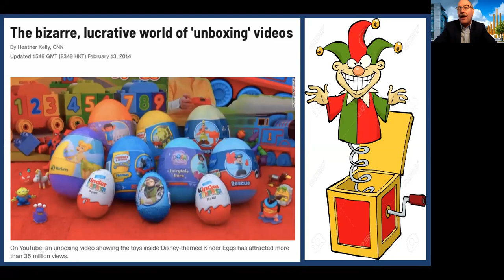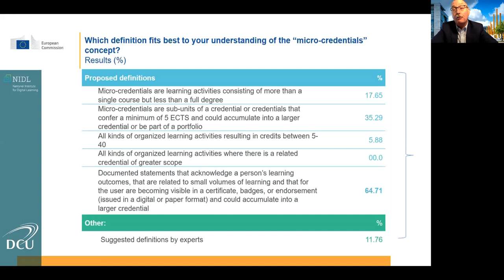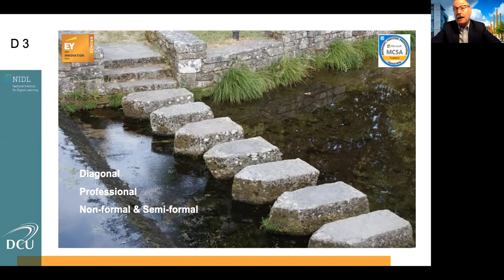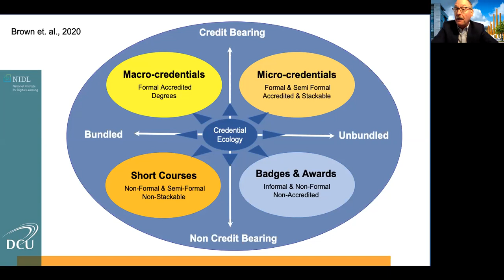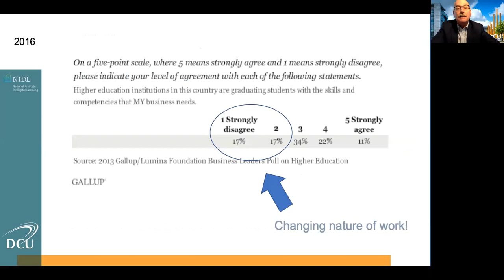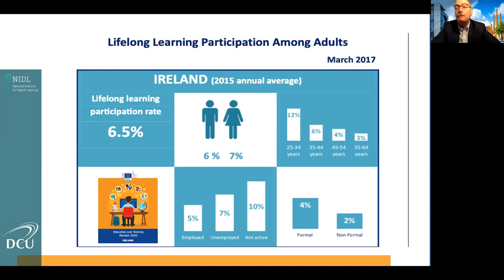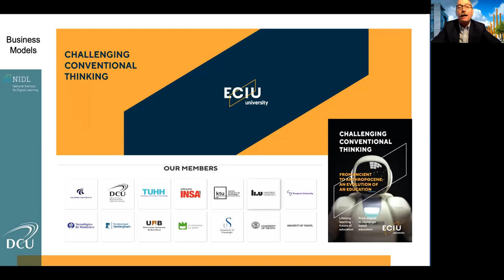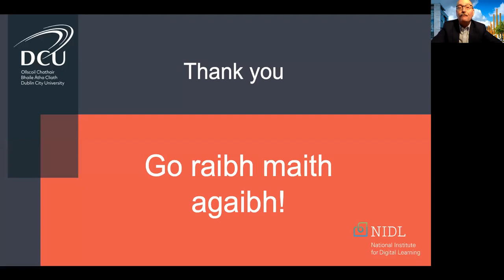Unboxing Micro credentials: A Welcome Gift for the Future?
A brief presentation that addresses the question: What do we mean by the term Micro-credential?